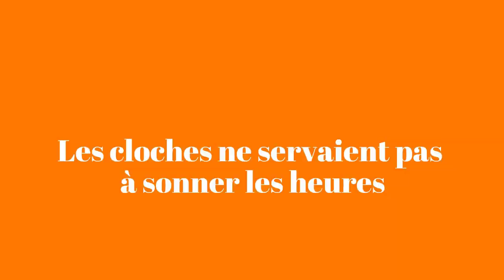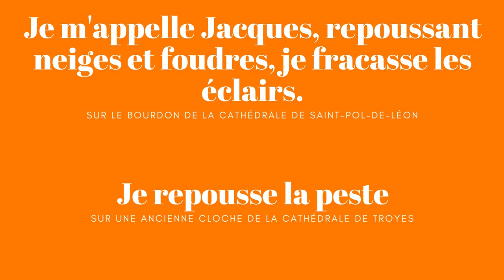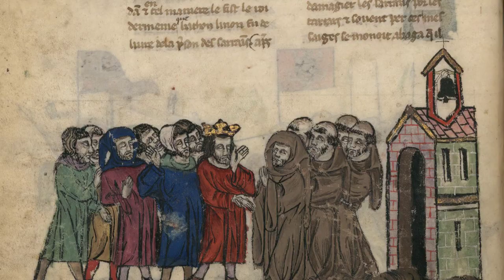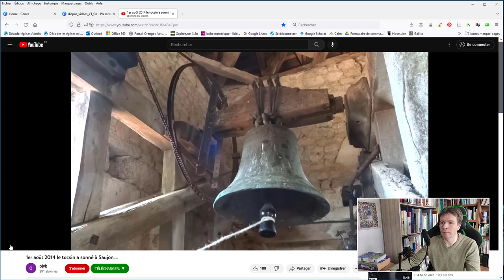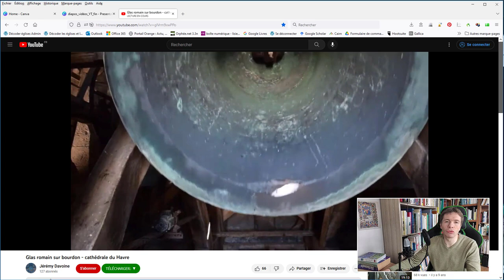Les cloches ne servaient pas à sonner les heures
Autrefois, les gens étaient attachés aux cloches de leur église. Déjà parce qu'ils les considéraient comme des personnes. Mais aussi parce que leur fonction dépassait la simple utilité de sonner les heures. Pour tout vous expliquer, je monte dans le clocher de la cathédrale de Lisieux et on écoute leur sonnerie et on regarde leur fonctionnement. Cette vidéo est donc l'occasion de vous initier à la campanologie, l'étude des cloches.

Source : Alain Corbin, Les cloches de la terre. Paysage sonore et culture sensible dans les compagnes au XIXe siècle, Albin Michel, 1994

Vous recevrez aussi mon guide "Reconnaître les styles d'églises". Plus d'informations